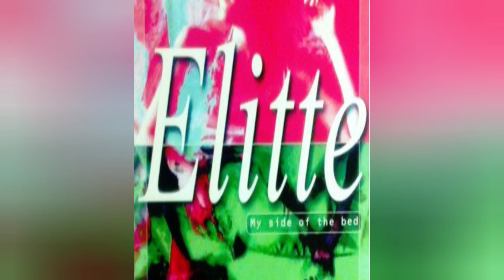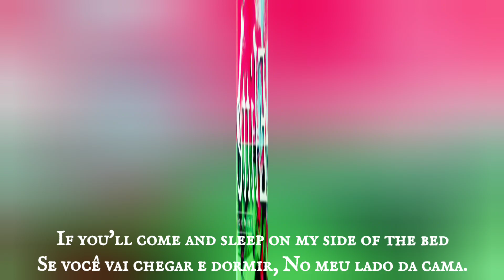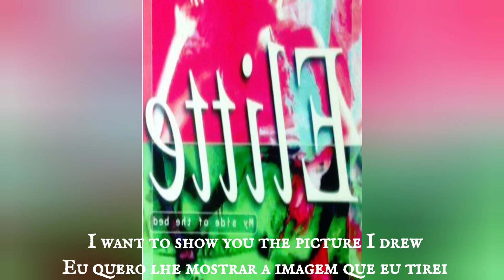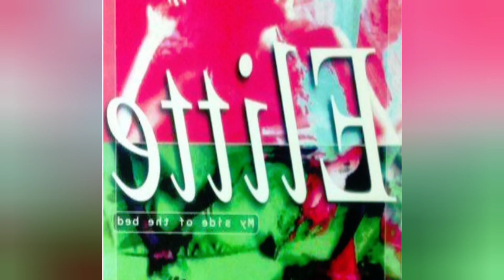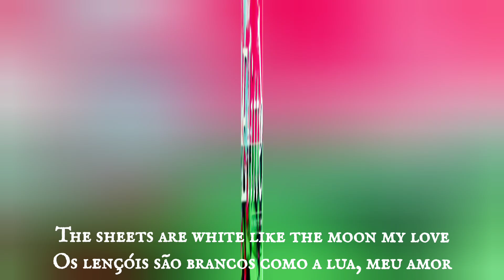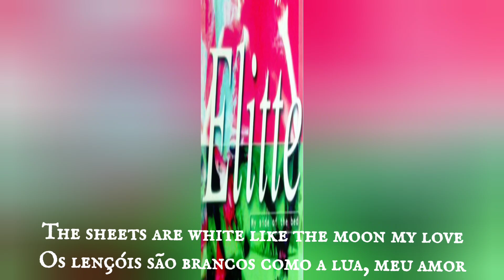ELITTE - MY SIDE OF THE BED (CLUB MIX) [TRADUÇÃO] [1998]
Vale Music
Spain
Vinyl
1998